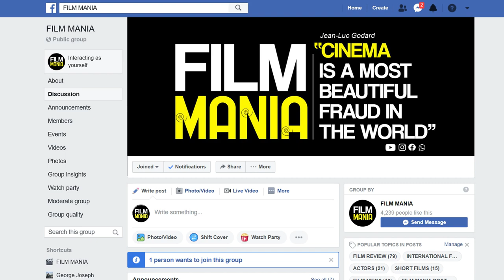Choked Malayalam Review | Hindi Film | മലയാളം റിവ്യൂ | FILM MANIA